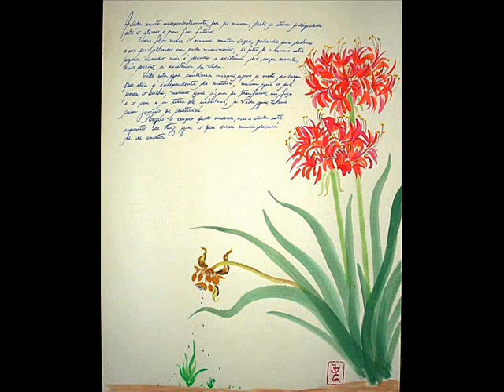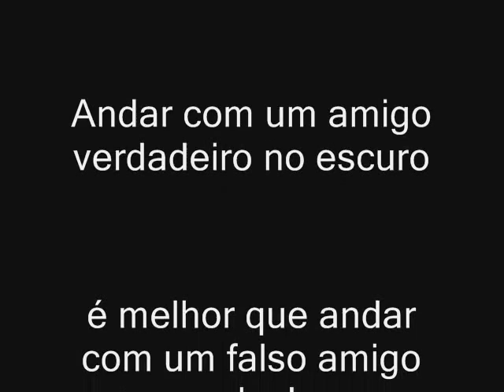JOSÉ ZUCATÉLLI - ARTISTA PLÁSTICO.wmv